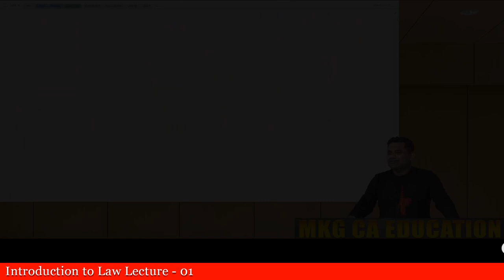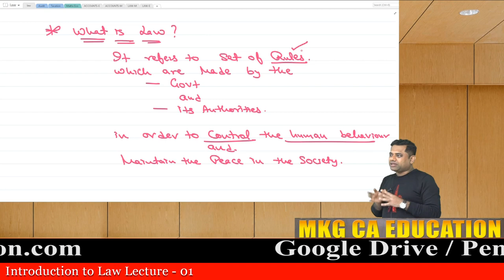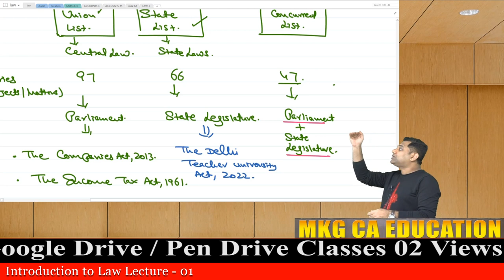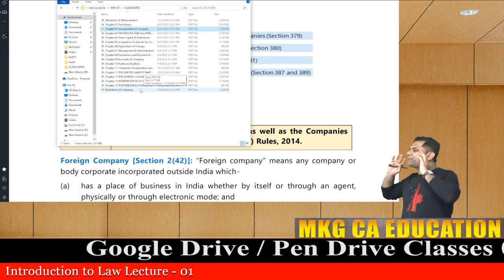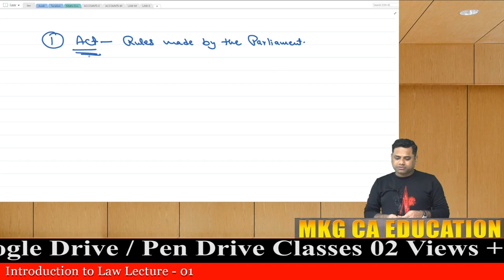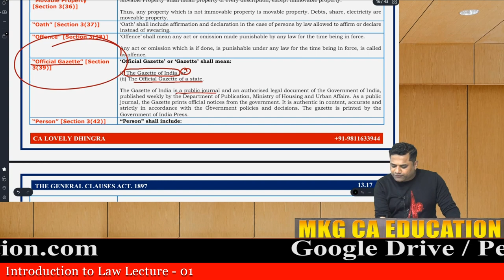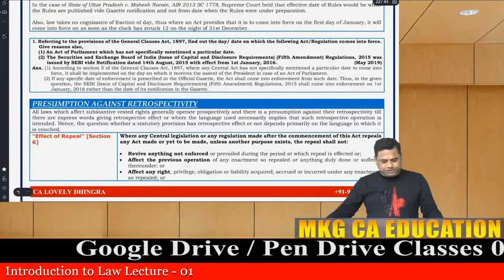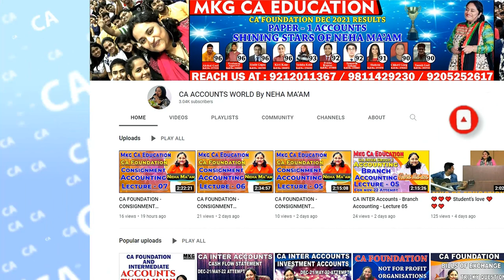CA INTER LAW GROUP-1 INTRODUCTION TO LAW LECTURE - 1